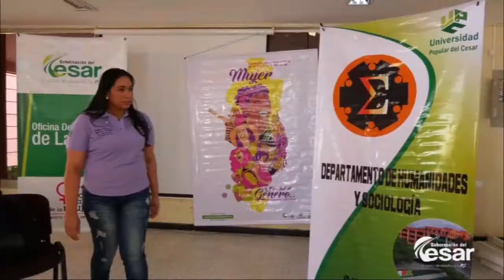Oficina de la Mujer realizó 2do Taller de construcción de la Política Pública de la Mujer